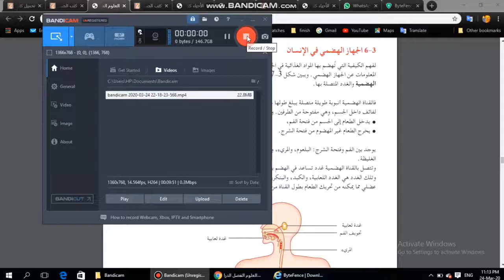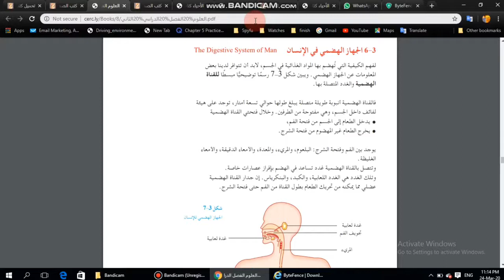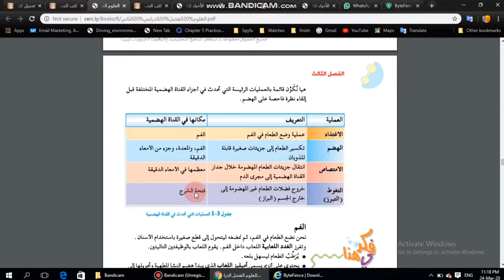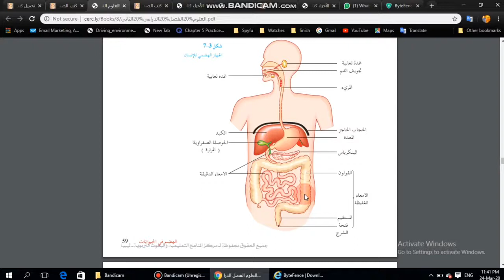درس مادة العلوم لطلاب الصف الثاني الإعدادي - الدرس رقم 1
درس مادة العلوم لطلاب الصف الثاني الإعدادي - الدرس رقم 1 - درس جهاز الهضم عند الانسان